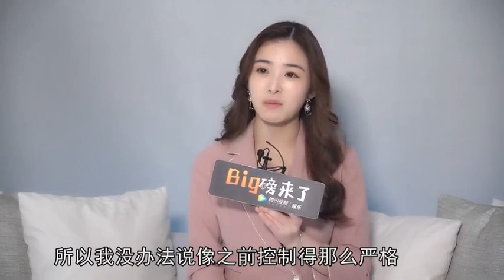【爱很美味】张含韵专访